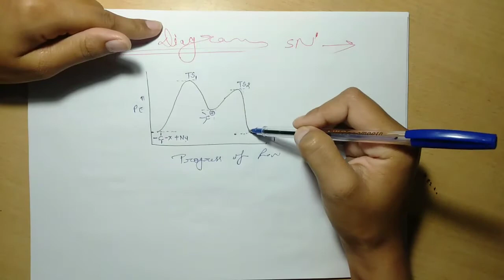[ Alkyl & Aryl halide# ] 1st year {organic#} unit-5 (part-1)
# Types of alkyl halide
# synthesis of alkyl & aryl halide
# chemical properties
# sn1 mechanism .